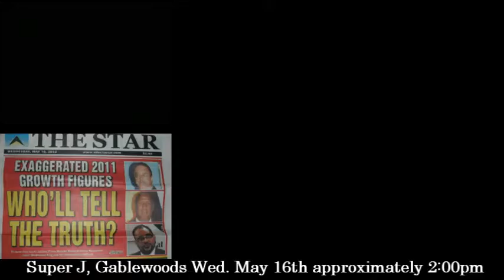Video Confirmation Gablewoods Dubolays Crystal,Clear